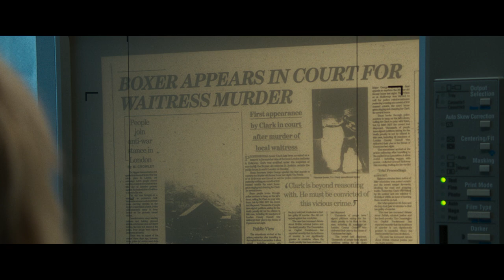LAST NIGHT IN SOHO - Official Trailer - Only in Cinemas October 29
Writers: Edgar Wright and Krysty Wilson-Cairns
Producers: Nira Park, Tim Bevan, Eric Fellner, Laura Richardson, Edgar Wright
Cast: Anya Taylor-Joy, Thomasin Harcourt McKenzie, Matt Smith, Terence Stamp, Diana Rigg, Rita Tushingham, Michael Ajao, Synnøve Karlsen

In acclaimed director Edgar Wright’s psychological thriller, Eloise, an aspiring fashion designer, is mysteriously able to enter the 1960s where she encounters a dazzling wannabe singer, Sandie. But the glamour is not all it appears to be and the dreams of the past start to crack and splinter into
something far darker.